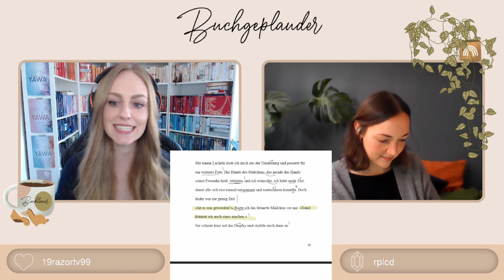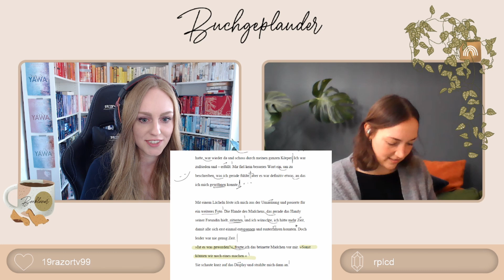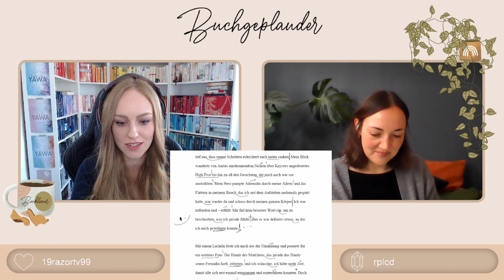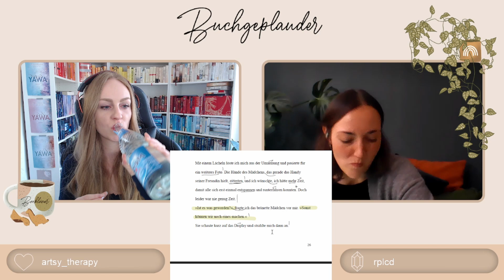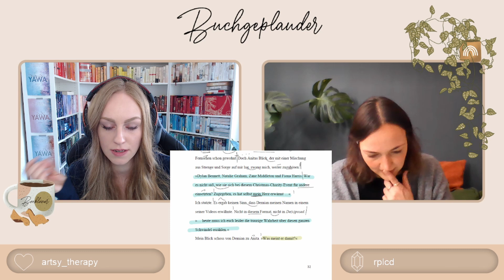Buchgeplauder mit Chantal Busse: Sprecher*in werden, Leseübung, Neid und Diversity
Chantal Busse ist die Stimme von Fiona aus meinem Buch Worlds Collide. Chantals Kanäle ⬇️

Inhalte:
00:00 – Intro
01:50 – Werdegang
06:12 – Studio
09:25 – Stimmen richtig sprechen
11:42 – Jobs finden
14:22 – Sprecher*innen finden
17:20 – Schreiben
21:28 – Lieblingsrolle
23:25 – Versprecher
24:54 – Lieblingsszenen
26:14 – Text vorbereiten
31:59 – Hörbuchlänge
36:50 – Entwicklung, Neid, Hate
47:26 – Sprecher*innen Arbeit erleichtern
50:00 – Hörbücher hören
52:45 – Leseübung
1:06:45 – Stimmen finden, Vielfalt, Klischees
1:16:50 – Tiefgang im NA
1:21:35 – Happy End, Open End
1:25:37 – Sprecherworkshops
1:27:20 – Traumprojekte
1:29:36 – Diversität
1:36:02 – Outro

Live:
Wenn ihr bei den nächsten Buchgeplauder-Streams live dabei sein wollt, dann einmal hier entlang